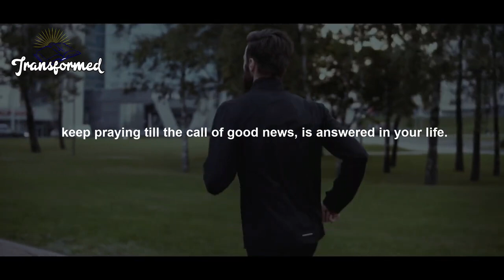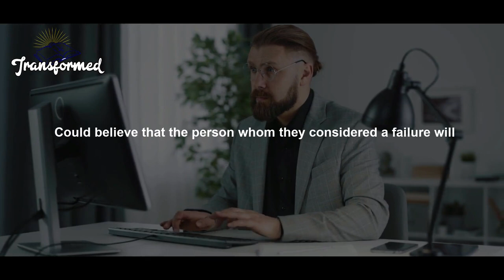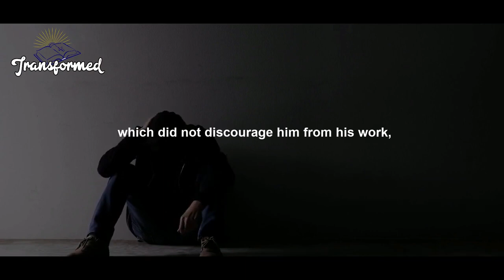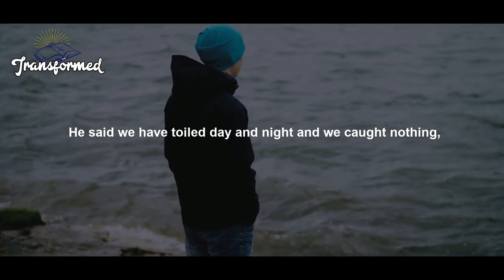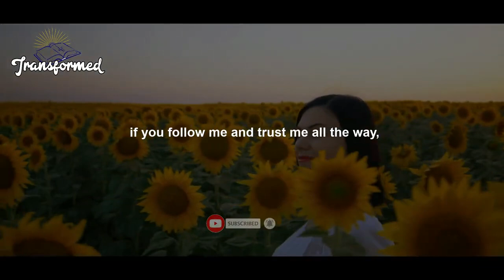EXPECT A SUDDEN CALL If You're Seeing This God Is Going To Make It Fast